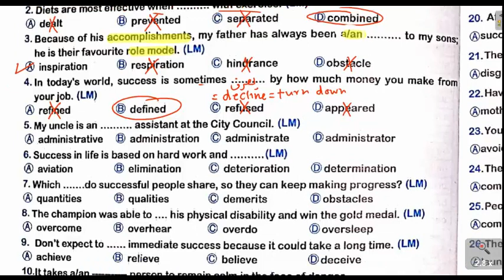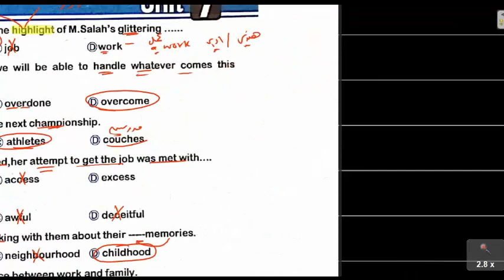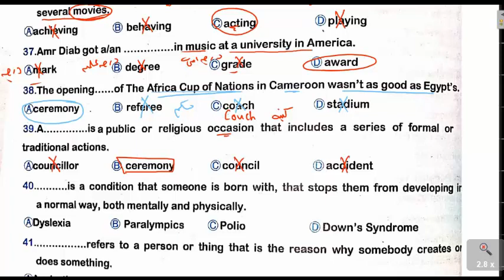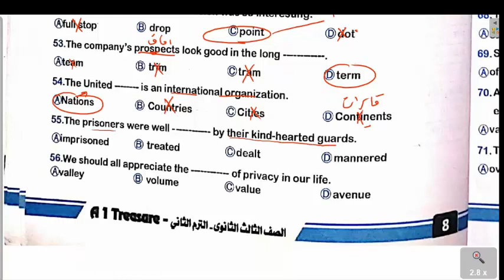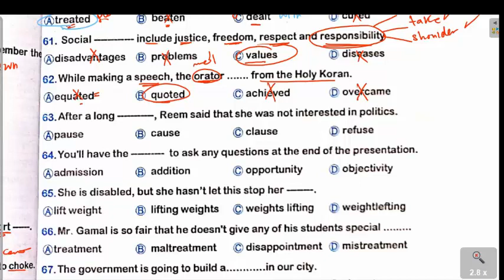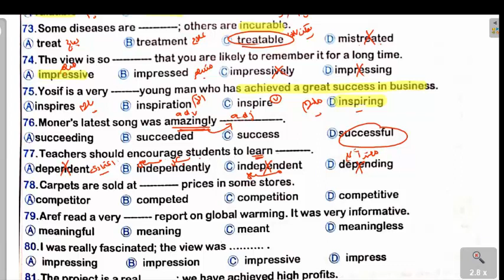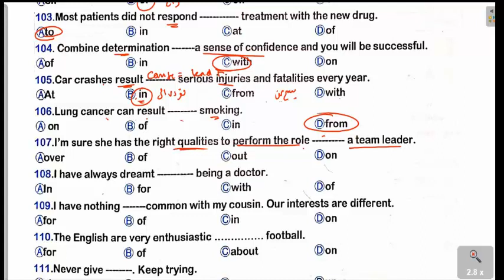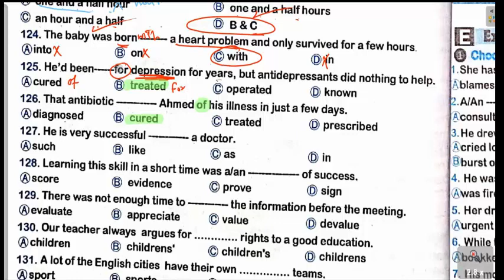A1 Treasure| الوحدة السابعة | الجزء الاول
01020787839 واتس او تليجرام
ملف الملاحظات
رابط قناتي الثانية ياريت تشرفوني بالاشتراك فيها